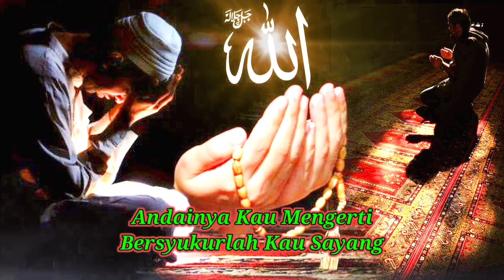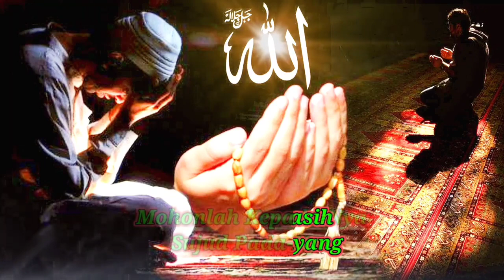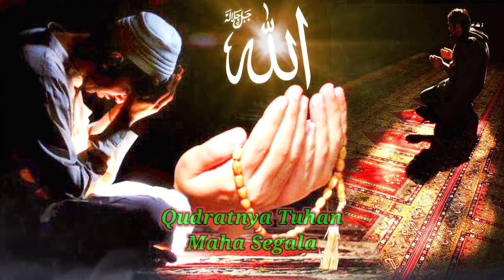Mohon PadaNya Sujud PadaNya - Al Jawaher Lirik HD